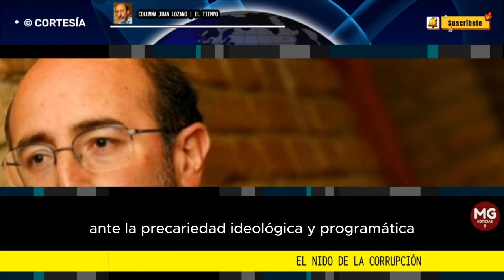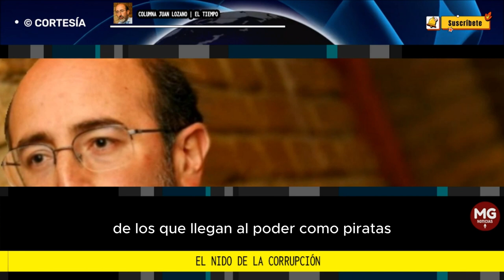EL NIDO DE LA CORRUPCIÓN 🛑 Columna Juan Lozano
En año electoral, esos escándalos nacionales se multiplican exponencialmente en departamentos y municipios, convirtiendo las campañas en un medio criminal para apropiarse del Estado Botín. A muchos de los que ganan les cuesta tanta plata su campaña que llegan a los gobiernos con una larga lista de deudas, pagarés y sobregiros administrados por jaurías de contratistas que saben que esos saldos se cubren con los presupuestos públicos.
columna Juan Lozano